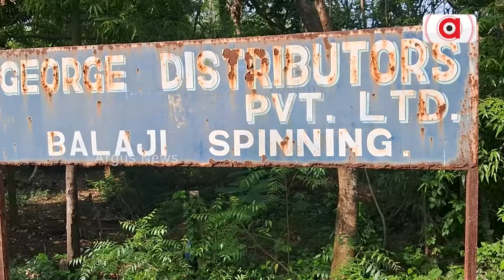୧୨ ବର୍ଷ ହେଲା ବନ୍ଦ ପଡ଼ିଛି ଆସିକାରେ ସ୍ଥାପିତ ସୂତାକଳ || Ganjam Aska Cotton Mill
୨୫ ବର୍ଷର ବିଜେଡି ସରକାରରେ ଗଞ୍ଜାମ ଜିଲ୍ଲାରେ ହେଲାନି ଶିଳ୍ପର ବିକାଶ । ୧୨ ବର୍ଷ ହେଲା ବନ୍ଦ ପଡ଼ିଛି ଆସିକାରେ ସ୍ଥାପିତ ସୂତାକଳ । ଜରାଜୀର୍ଣ୍ଣ ଅବସ୍ଥାରେ କାରଖାନା, ଖତ ଖାଉଛି ଯନ୍ତ୍ରପାତି । ଶିଳ୍ପ ଅଭାବରୁ ଦାଦନ ଖଟି ଯାଉଛନ୍ତି ଜିଲ୍ଲାର ଯୁବପୀଢୀ ।

୧୨ ବର୍ଷ ହେଲା ବନ୍ଦ ପଡ଼ିଛି ଆସିକାରେ ସ୍ଥାପିତ ସୂତାକଳ || Ganjam Aska Cotton Mill